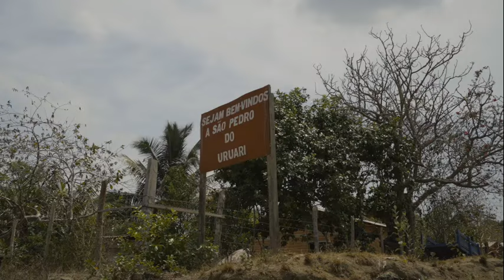A crise climática no Lago Grande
Em 15 de novembro de 2023, o Lago Grande amanheceu com milhares de peixes e animais aquáticos mortos devido a falta de oxigênio na água por causa da maior seca na região em 28 anos. Localizado no baixo Tapajós, o Lago Grande fica em Santarém (PA). E faz parte de um projeto de assentamento da reforma agrária com 144 comunidades e 35 mil pessoas.

A seca trouxe não apenas a escassez de peixes para quem vive de sua comercialização, mas também a fome e a sede, que revelaram um problema de insegurança alimentar, além da fumaça e doenças.

A reportagem da Amazônia Real esteve no Lago Grande para ouvir os ribeirinhos para saber como eles estão enfrentam os eventos climáticos.

Agradecimentos: Ádrinne Silva Batista; Ana Neide Gomes; Amerildo Rodrigues; e Aldo Oliveira Imbiriba.

Reportagem: Isabelle Maciel
Imagens: Pricila Tapajoawa
Coloração de cor: Juliana Pesqueira
Montagem: Iris Brasil
Roteiro: Kátia Brasil e Iris Brasil

Leia a reportagem especial sobre a seca em Santarém no